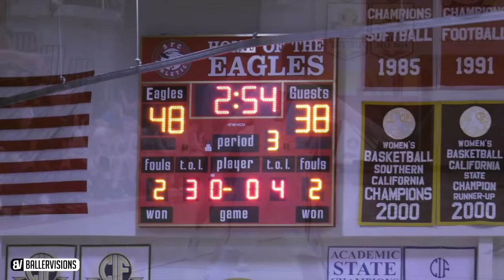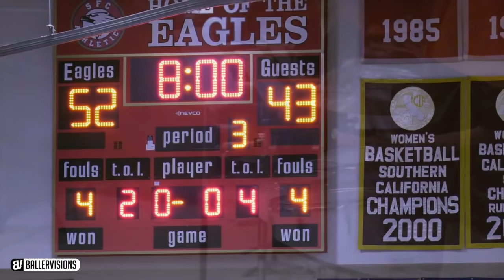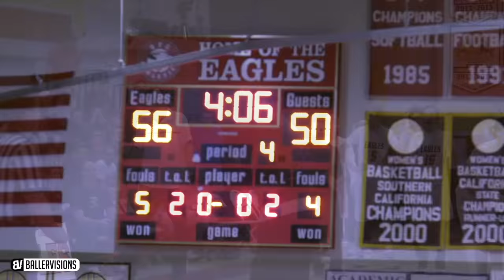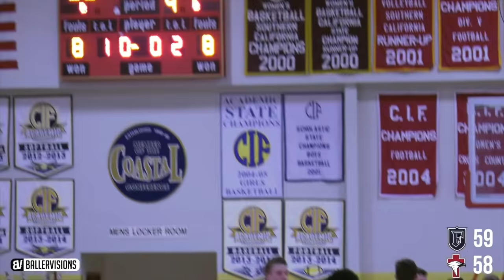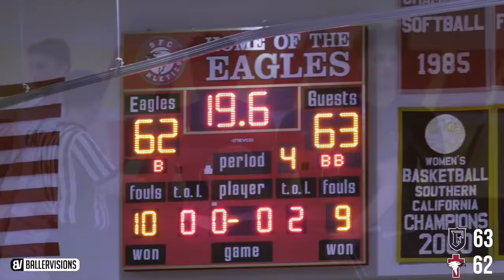Jaylen Hands SHUTS UP Overrated Chants! Foothills Christian HEATED COMEBACK VS Santa Fe Christian!